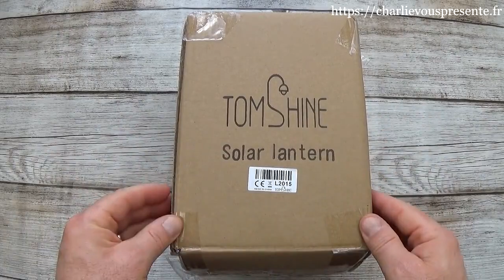Tomshine la Lanterne solaire pour extérieure étanche IP44 fonctionne en totale autonomie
La lampe est très jolie avec la peinture patinée et son design qui va faire plaisir à ceux qui aime les objets vintage.